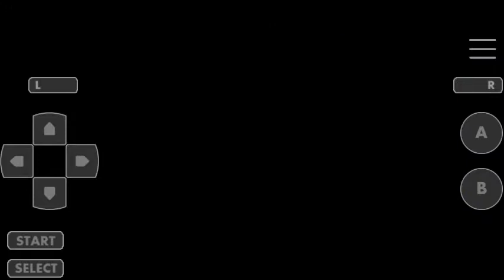My Pet Hotel GBA "!!!Wtf!!!"